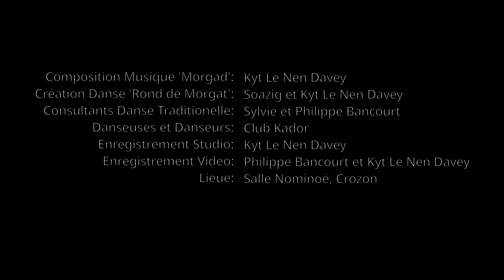Morgad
Composed by Kyt Le Nen Davey to accompany the dance 'Le Rond de Morgat' which was created by Kyt and Soazig Le Nen Davey for the dance group 'Club Kador'. The dance echos the tradition of circle dances found in the islands and coastal towns of the west of Brittany.